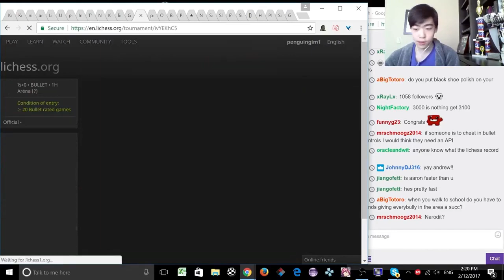When you BEAT FORMER WORLD NO. 2 in 11 MOVES...